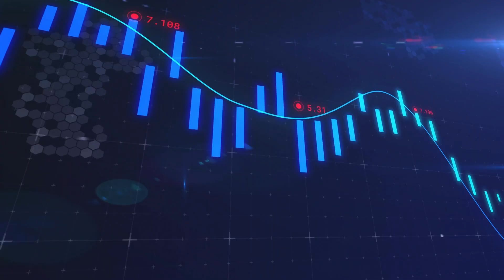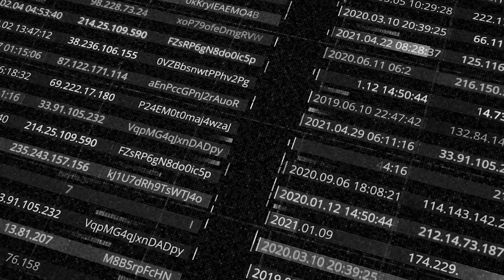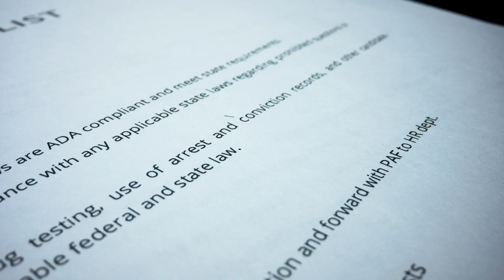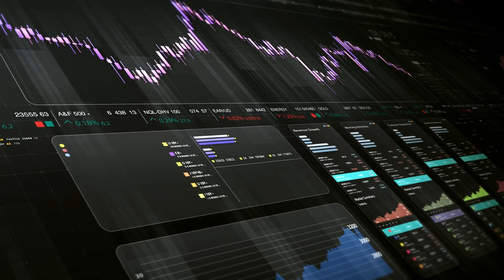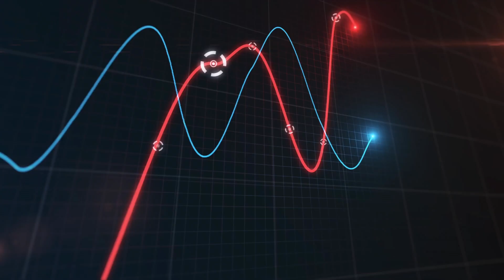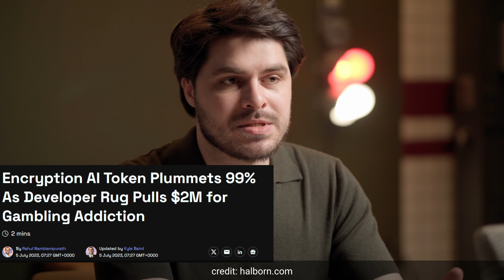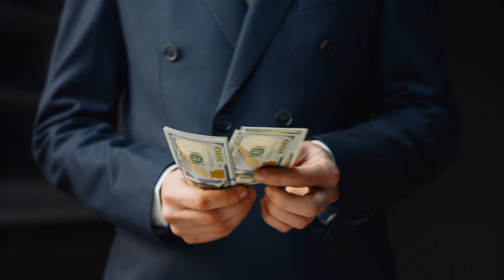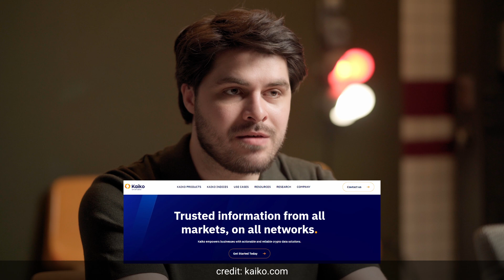AI Meets Blockchain: Innovation or Illusion?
Can artificial intelligence really predict markets, manage risk and automate DeFi? Or is it just the latest marketing gimmick wrapped in buzzwords? In this episode, we peel back the layers of the AI + crypto hype machine.

From legit breakthroughs to spectacular failures — we explore how AI is being used, misused, and faked in Web3.

00:00 – The AI trading dream
02:30 – GPT, hype, and the rise of fake AI
03:40 – Real projects: Numerai and Fetch.ai
05:00 – Harvest AI’s  Case Study
07:30 – Rug by automation: not fraud, just code
09:15 – Encryption AI: rug pulled by the founder
11:15 – AlphaGPT fakes everything
13:00 – The few actually doing it right (Sentiment, Keiko)
15:00 – Why AI doesn’t remove risk — it just speeds it up
16:15 – Final question: does your bot really know what it’s doing?

This episode is a cautionary tale — not just about code, but about confidence without context. Because in crypto, automation can amplify both your wins… and your worst mistakes.